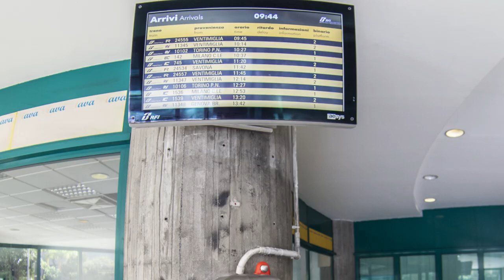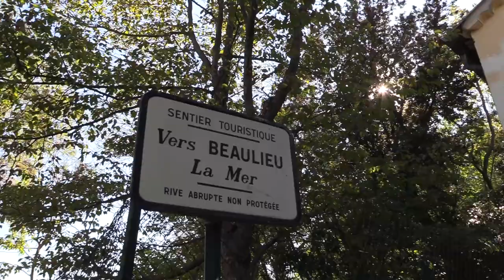5 Days on the French and Italian Riviera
Nice, Cannes, Beaulieu-sur-Mer and Sanremo in September.

First day: Nice

Second day: Cannes. The boat. Le Sequet. Rue Meynadier. Rain.

Third day: Trip from Nice to Sanremo by Thello train with one stop in Ventimiglia. Villa Ormond. Villa Nobel. Village of La Pigna.

Fourth day: Trip to Beaulieu-sur-Mer. Saint Jean Cap Ferrat. Villa Kerylos and promenade.

Fifth day: A hike from Eze Village to to Beaulieu-sur-Mer. The Nietzsche Path was closed and we use a less known and more picturesque path (we did not meet a single person there).

Ницца, Канн, Больё-сюр-Мер и Сан-Ремо в сентябре.

Первый день. Ницца

Второй день. Поездка в Канн на теплоходе. Холм Сюке. Дождь.

Третий день. Поездка в Сан-Ремо поездом Thello с одной 20-минутной остановкой в Вентимилье. Вилла Ормонд, Вилла Нобеля, историческая часть города Ля Пинья.

Четвертый день. Поездка в Больё-сюр-Мер. Вилла Керилос. Хотели обойти вокруг весь полуостров Сен-Жан-Кап-Ферра (около 7 км), но из-за забастовки работников транспорта попали туда поздно и план выполнить не удалось.

Пятый день. Поездка в Эз и спуск пешком в Больё-сюр-Мер. Тропа Ницше была закрыта из-за опасности пожаров, поэтому мы воспользовались малоизвестной тропой (никого на ней не встретили), по которой спустились в Больё.

Called Upon by Silent Partner

Circular by Gunnar Olsen